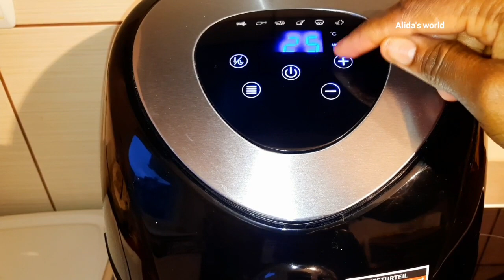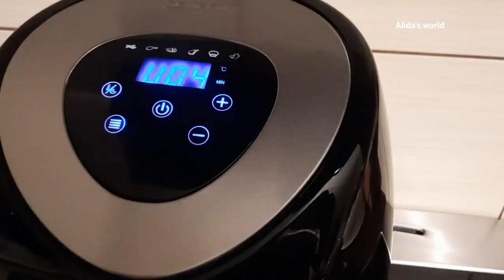Nouvelle astuce Comment fumer la viande en 20mn au airfryer